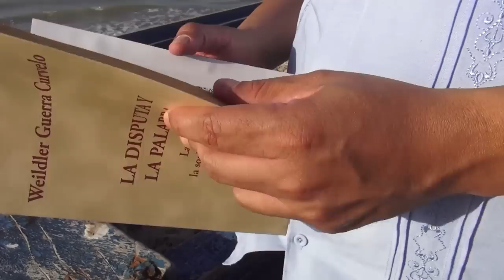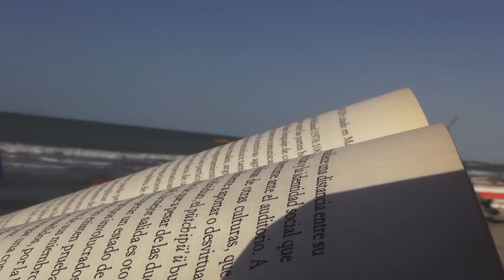La literatura Wuayúu: oleaje de la imaginación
Tres autores Wuayúu, Wieldler Guerra, Linda Antonella Solano y Nemesio Montiel hablan sobre la literatura Wuayúu y la Guajira como fuente de inspiración de escritores.